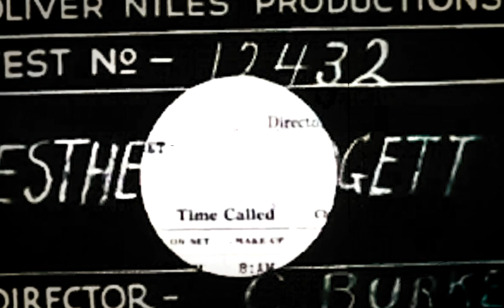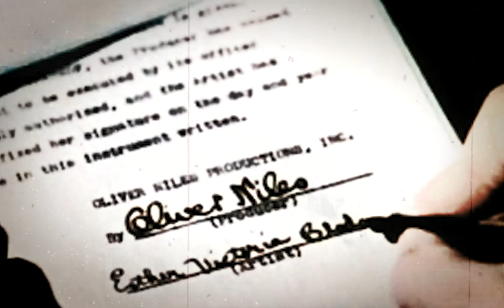🎵 Slonight & Allem Iversom & Dontcry - A Cricket's Song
💡HOW ? 🔽

--- 🎵 MUSIC
🤴 Dontcry

~~~ 🎥 VIDEO EDITING
🤴 Laurent Guidali

~~~ 🎥 VIDEOS
🎞️ A Star Is Born (1937)

📋WHAT ? 🔽
✨Music Universe (🎵)
📀 Album: Chapter Two
🍸 Chill/Cool 🌆 Hip Hop 🐨 Calm 🏕️ Ambient 🔧 Lofi 💓 Beat 🌬️ Airy 😃 eMotion Happy
🎺 Musical Instruments : 🎹 Synthesizer 🥁 Drum Kit 🥁 Percussion 🎸 Electric Guitar

🕵WHO ? 🔽

📍WHERE ? 🔽
[Music]
🇳🇱 Netherlands

🇫🇷 France

🕓WHEN ? 🔽
🎆 2023 [Music]
🎆 2024 [Video]
🎆 1937 [Movie]